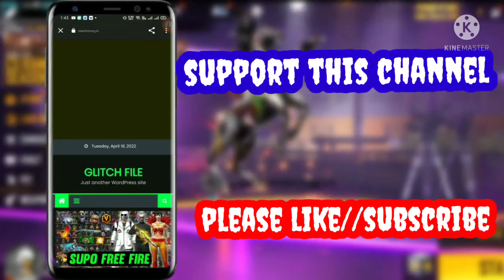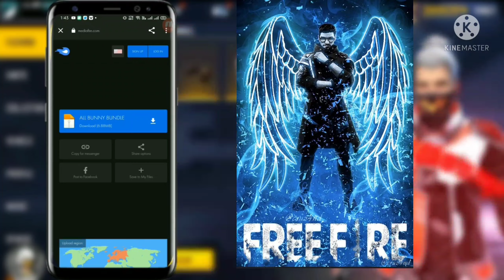After 0B33 update GLICH FILE// FULL ICON GLICH PICK//free🔥 fire